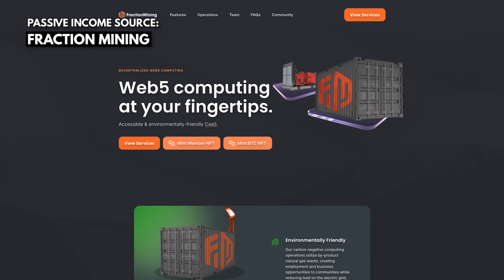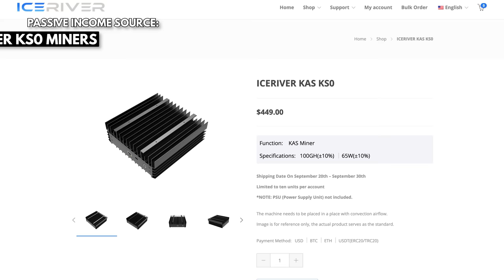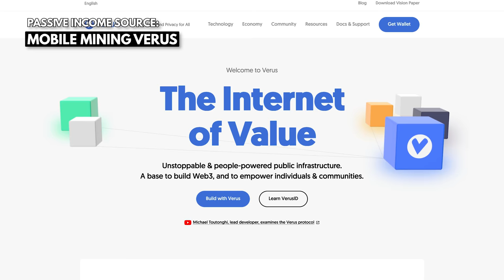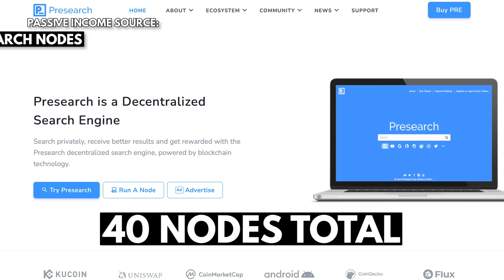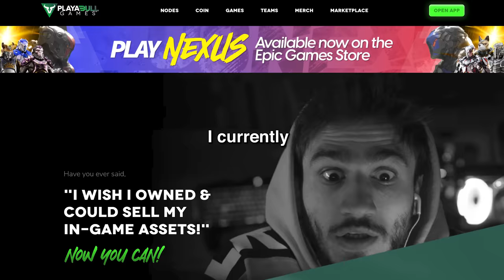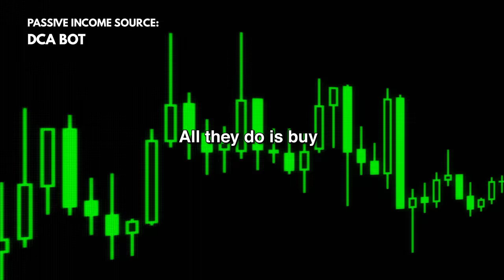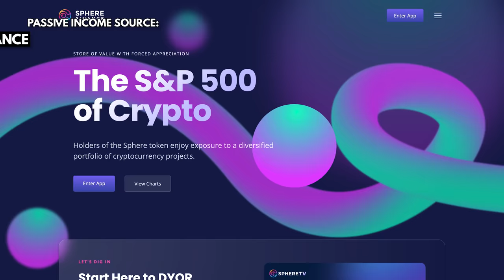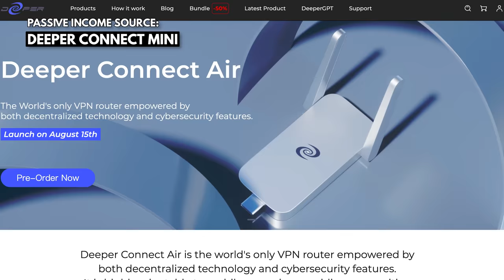How I Earn $11,000 a Month Doing Nothing (Crypto)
I have almost 30 sources of passive income that earned me $388 per day last month. In this video, I tell you exactly how I earned that money and what all my sources are. Hopefully, it will give you some ideas to start building your own. ▼▼

CRYPTO MINING:

Save $100 Per miner with code YOURFRIEND100

CRYPTO NODES:

➤NodeOrbit makes it incredibly easy to setup and host crypto nodes

PASSIVE INCOME DEVICES:

Get 10% of your order with the code: YOURFRIENDANDY
Get 10% of your order with code: YOURFRIENDANDY

Timecodes:

00:00 - How much I made
00:29 - Crypto Mining
05:16 - Crypto Nodes
07:54 - Trading Bots & Revenue Share
10:29 - Crypto Staking
11:41 - Passive Income Devices